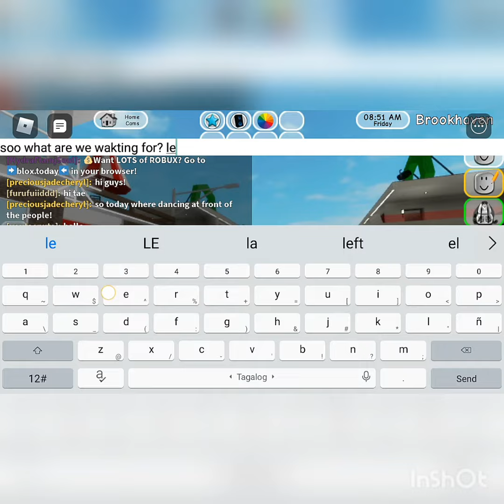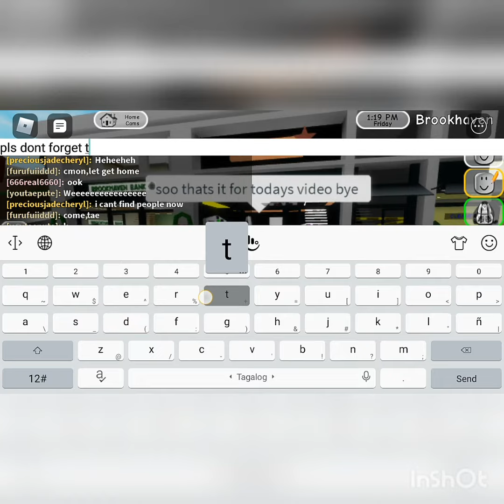dancing in front of the people! (Brookhaven roblox)